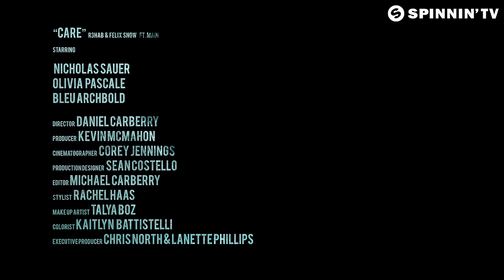R3hab & Felix Snow - Care (Ft. Madi) [Official Music Video]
R3hab & Felix Snow - Care (Ft. Madi) is OUT NOW! Listen / download at your favorite service

R3hab is sounding like he’s never sounded before, working up the wonderful Care alongside Felix Snow. Featuring sweet pop vocals from Madi, it’s a track that works up amazing hooks and trap tinged rhythms, while presenting beautiful chords and subtle sound effects. Big, BIG tune you’re definitely gonna care for!